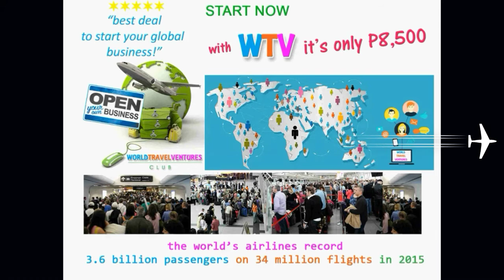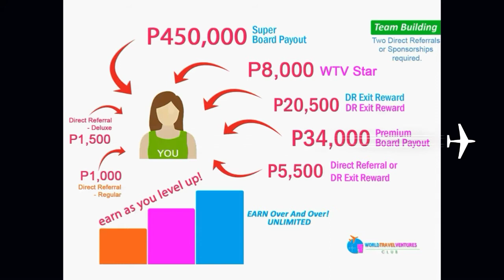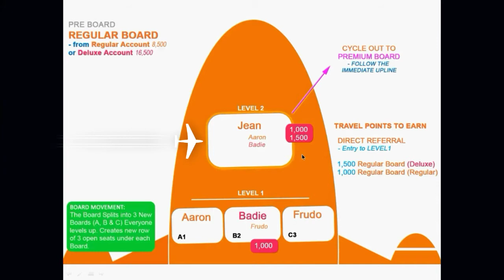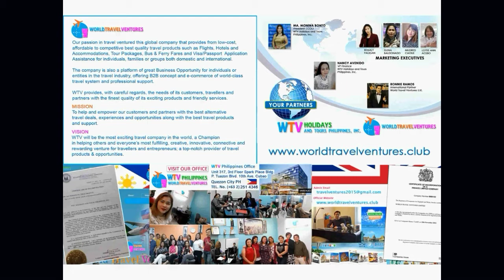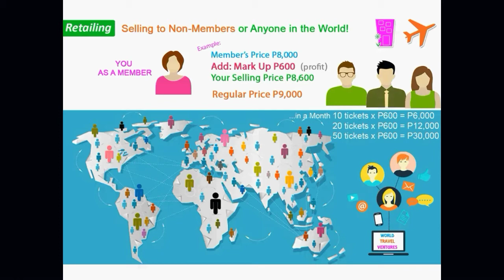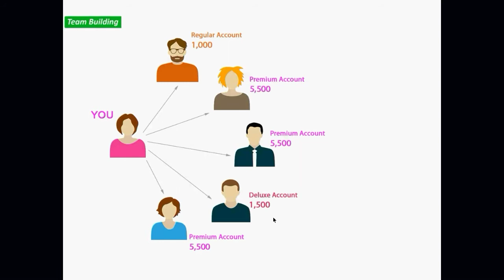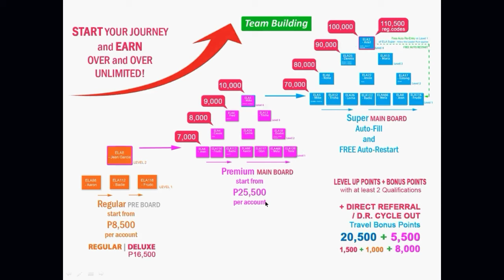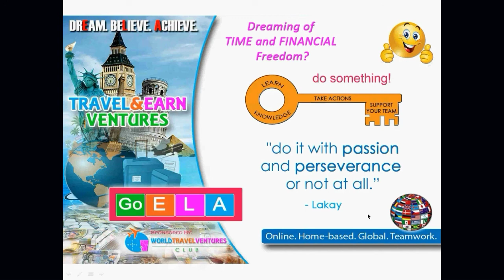Smart travel business opportunity-World travel venture(WTV)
Smart travel business opportunity
WORLD TRAVEL VENTURE(WTV)

ONLINE BOOKING SYSTEM PROVIDER

-PROVIDE ONLINE BOOKING TICKETING
-DOMESTIC AND INTERNATIONAL AIRFARE
-HOTEL TOUR PACKAGES AND MANY MORE
-PASSPORT AND VISA ASSISTANCE
Push & Promote the "LEVEL UP PAY OUT"

Let's build a Travel Business Empire!
We want to help & team up with you, so we hope you can SEE this viable , promising and YES! EXCITING option. We encourage evetyone to have ENTREPRENEURIAL mindset because we believe it's an UPGRADE -a level up position for anyone striving for TIME & FINANCIAL FREEDOM- that's one tiny bit of our VISION, TO HELP.
Our passion in travel ventured this global from low cost,affordable to competitive best quality travel products such as flights.,hotels and accomodations,tour packages,Bus &ferry fares  and visa/passport application assistance for individuals,families or groups both domestic and international.
The company is also a platform of great business opportunity for individuals or entities in the travel system and professional support.

WTV provides,,with careful regards,the needs of its customers,travellers and partners with the finest quality of its exciting products and friendly services.

MISSION
TO help and empower our customers and partners with the best alternative  travel deals,experiences and opportunities along with the best travel products

VISSION

WTV will be the most exciting travel company in the world.A champion in helping others and everyone's most fulfilling,creative,innovative,connective and rewarding venture for travellers and enterpreneurs,a top-notch provider of travel products &opportunity.

"All the best"have a beautiful life

Video and voice credit to CEO wtv UK